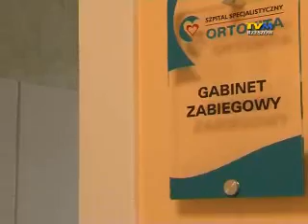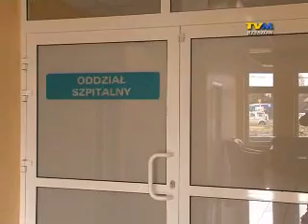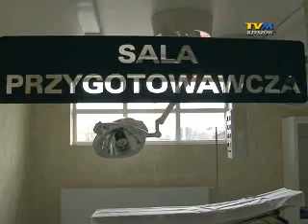Ortovita - nowy szpital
W nowym obiekcie, oddanym w przyłączonym do Rzeszowa Budziwoju, wykonuje się niezwykle potrzebne, "deficytowe" zabiegi i operacje. Co ważne - prawie bez kolejki!